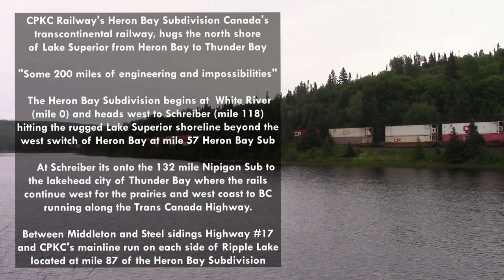The Lake Superior Circle Tour & trains of CPKC Railway's Heron Bay & Nipigon Subs ~ Ontario, Canada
Lake Superior is the largest of the five Great Lakes and the least populated. On the Canadian side distances between communities are over a hour driving distance on the Trans Canada Highway. In the 1800’s this route was chosen for the Canadian Pacific Railway transcontinental mainline hugging the north shore between Heron Bay and Thunder Bay, Ontario. Fifty miles west of White River the railway descends into Heron Bay and across the Pic River before heading into rock cuts, curves, and through tunnels for 200 miles. Schreiber located at mile 118 of the Heron Bay Subdivision is where crews change heading onto the Nipigon Subdivision for Thunder Bay.

We start the journey just upstream from Lake Superior in Biigtigong Nishnaabeg as CPKC Railway’s hotshot intermodal 101 breaks the silence heading through the vast wilderness. In half a mile its through the community of Heron Bay and beside Lake Superior at the west end of the siding. After a few miles of curves and a 35mph section of track trains notch up heading into Marathon with track speed of 55mph. West of Marathon its back into the solid granite and sharp curves before threading through Red Sucker & Mink Tunnels east of Coldwell. After passing the Mink Tunnel at mile 72.6 of the Heron Bay Subdivision its an uphill climb to Neys at mile 77.

This is the end of part one (of several) as we head west across Lake Superior along Highway 17, the Trans Canada Highway enjoying the sights and sounds of freight trains passing through some spectacular scenery. Sit back, grab a cold one and enjoy!

Cheers!

0:00 Intro into CPKC Railway alongside the Lake Superior Circle Tour
3:31 mile 54-60 at Biigtigong Nishnaabeg & Heron Bay
17:17 mile 60 to mile 73 from around Marathon
29:20 mile 72.6 the Mink Tunnel
36:15 mile 73 to 76 at Coldwell